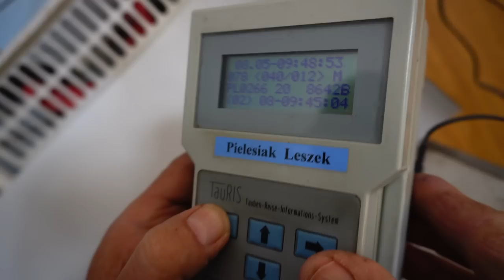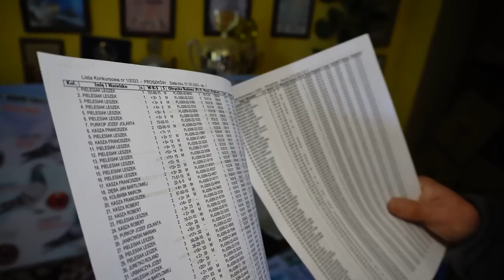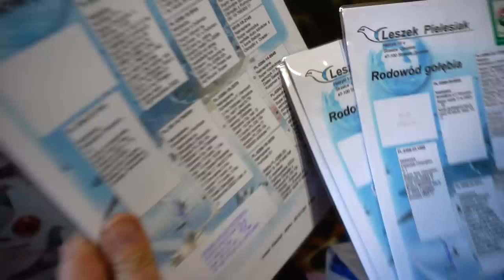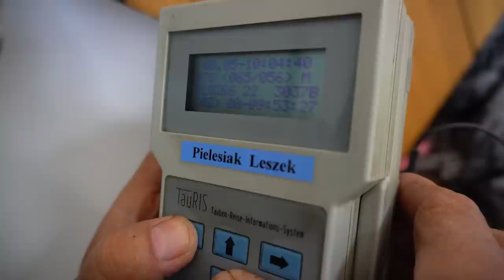Leszek Pielesiak - PZHGP 0266 Strzelce Opolskie / 2 Lot Konkursowy Gołębi Leszno 170km 💪🏆⭐️🇵🇱